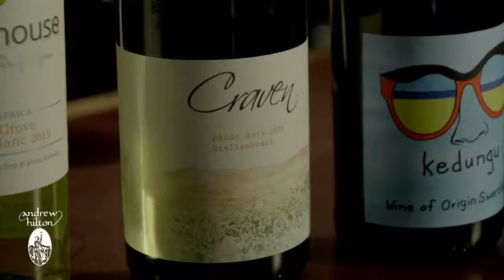Virtual Beer Tasting # 52 - Superflux vs. Strathcona!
Wednesday, April 28th, 2021 @ 6PM!

Vancouver’s Superflux is so popular that we can’t even put in orders for the stuff. They tell us what they have available, and we bow and say “Yes, please send it over Master!” But we recently got some! And we’re featuring it on our beer tasting because it’s amazing stuff that we really want to share with you! As well, we’re featuring Vancouver’s Strathcona Beer Company in a head-to-head showdown! It’s a Vancouver Westside Story! Knife dance!

Superflux Beer Company, “Happyness” IPA, 7.0%

Superflux Beer Company “Easy Tiger” Pale Ale Dry-Hopped w Vic Secret & Citra, 4.5%

Strathcona Beer Company “Beautiful” Mosaic Pale Ale, 5%

Strathcona Beer Company “Big Sexy Funk” India Pale Ale, 5.5%

Packs are $20, delivery included.

Happy, quaran-tasting!

Strathcona Beer Company